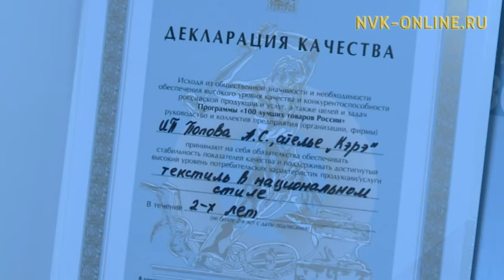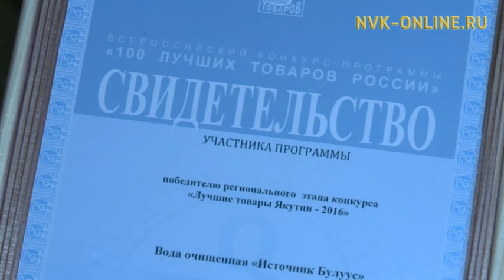10 якутских товаров вошли в сотню лучших по России